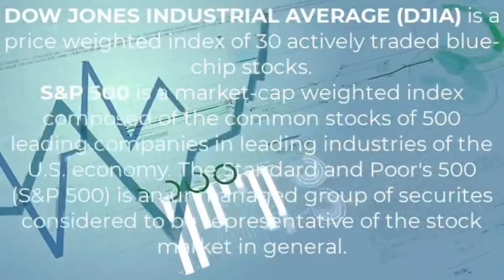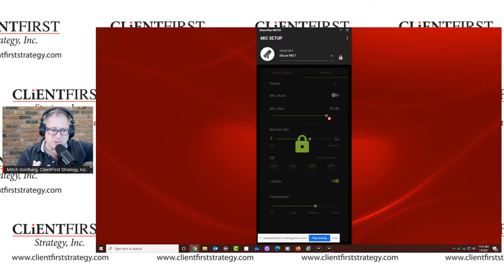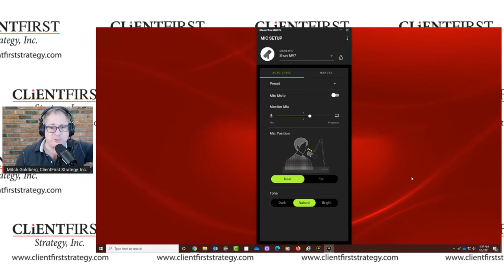Shure MV7 as USB mic for StreamYard | Review and compared to BLUE YETI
It you live stream, using StreamYard or any of the other streaming platforms, but live streaming isn't your full time job, then the SHURE MV7 with the USB cable is the microphone for you.

I've been using the Blue Yeti for over a year and it is a great mic. It's a workhorse! But it's not the ideal mic for my setup.

My set up is probably like most live streamers; hard walls, hard desktop surface, sheetrock or drop ceiling, and talking into a computer monitor with a webcam or camera mounted on top of it. That's NOT an ideal setup of the Blue Yeti, in my opinion.

I really wanted a mic that could give me a podcaster or radio announcer sound. The mic would have to be a "dynamic" mic with settings options that are intuitive, that is plug n' play. This search brought me to the SHURE MV7.

The Blue Yeti is a condenser mic, which means it is super sensitive to sounds and would work in an environment with lots of sound proofing. The MV7 is a dynamic mic, which means it picks up sound that is right in front of it; with much less background noise being picked up by it. Also, it works right out of the box with just a USB cable. No need to use the XLR option and the necessary audio equipment you'll need to power the mic.

The ShurePlus MOTIV app adds extra control; giving you control over compression, equalizer choices, auto and manual mode, and more. It is extremely easy to download.

For me, this mic is a keeper. I've used it on my live streams and I'm thrilled with how well I sound. It is also a great looking mic on a boom arm. With the USB connection, you could use the headphone jack at the bottom of it, just like the Blue Yeti.

I've seen so many people compare the USB and XLR connections and I've concluded that there really is no difference. I understand audio  purists like to stick with XLR, but for me, getting the same quality sound with USB is good enough for me. The MV& is also compared to the highly respected SHURE SM7B mic, the one that Joe Rogan uses in his podcast and the one that Michael Jackson used to record Thriller. In the tests I've seen on YouTube, the sound from the MV7, using the USB connection, sounds just as good. And remember, you have the ShurePlus Motive app to help you dial in your unique sound.

I hope this video helps you out.

Thanks!
Mitch